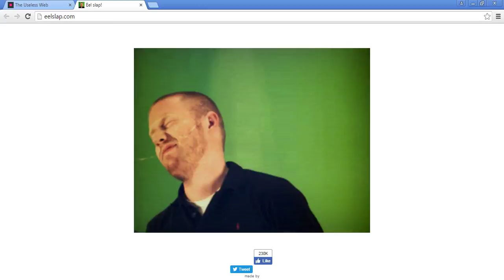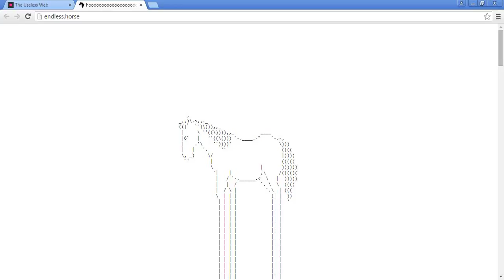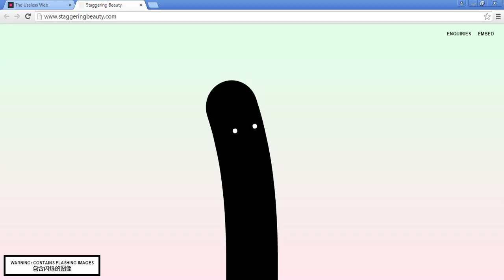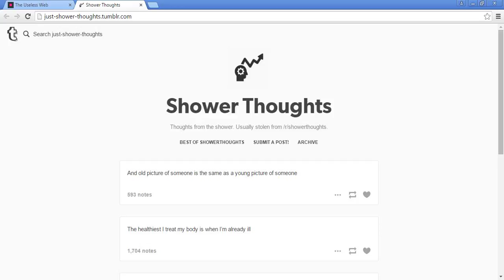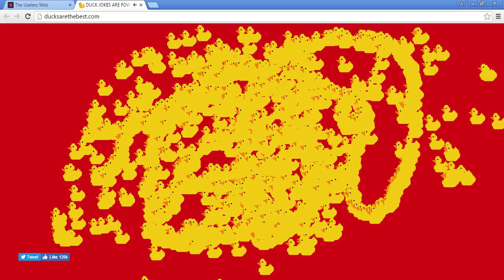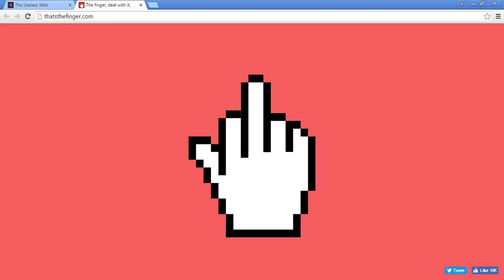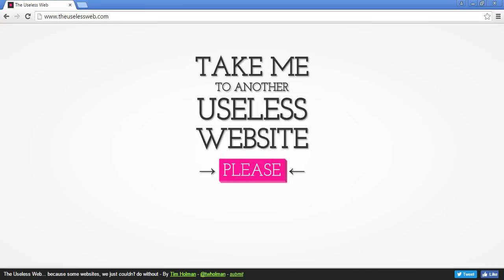Useless Websites| *WARNING* Video contains flashing images *NOT KID FRIENDLY*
**WARNING** This video contains flashing lights. Mature audiences only (Not kid friendly). You have been warned 2x any further viewing of this video is your own decision I will no longer be held accountable!!!

Parts for the younger viewers to avoid:
Flashing lights- 3:45
Middle Finger- 6:09
Old man nudity- 6:32

 Today I bring to you the most fabulous websites ever!!! Isn't the internet great?!?!?!?!?!

Tell me what I should play next!!!